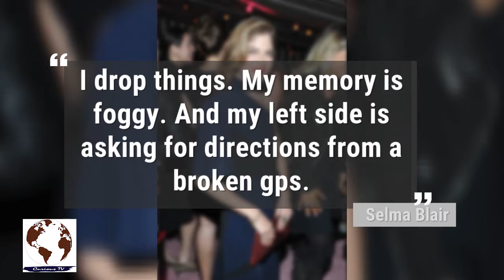Selma Blair battle with multiple sclerosis, I am disabled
Actress Selma Blair took to Instagram to open up about her diagnosis and battle with multiple sclerosis.